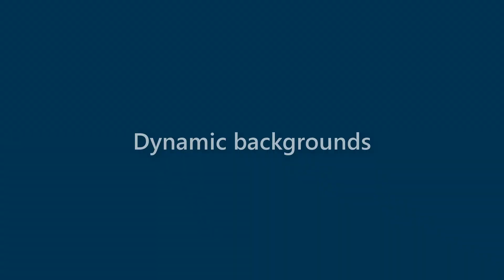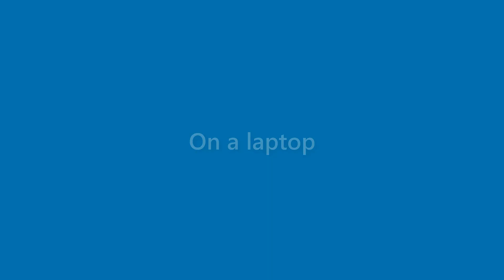Benny Beck - appearance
Name Look - Benny Beck - appearance. In this video we present "Benny Beck" name look and feel in various scenarios.
This video will cover:
How does "Benny Beck" look as a personal letterhead?
How does "Benny Beck" look on a business card?
How does "Benny Beck" look on a computer/laptop screen?
How does "Benny Beck" look with different background colors?
How does "Benny Beck" look with various fonts?